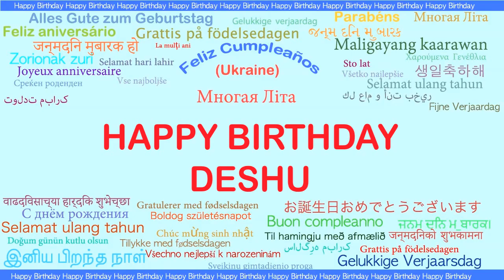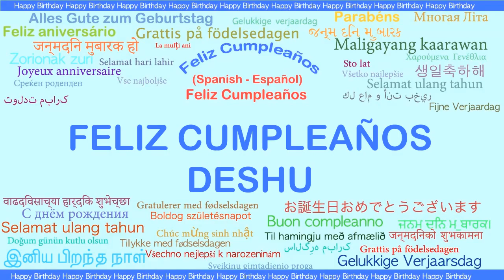Deshu Languages Idiomas - Happy Birthday